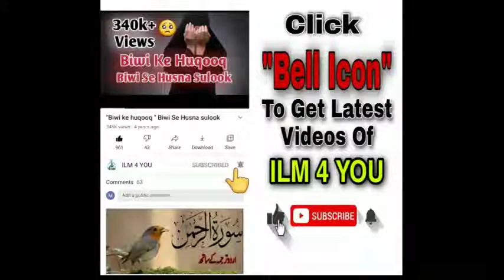Aurton Ke Sawal Jawab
Allah humsabko Salah amal Karne wala banaye Aur Neek Insaan banaye
Allah Humsabko mehfooz rakh Aur Deen ki khidmat Karne wala bana
Allah Hum sabko Iss Par Amal karne ki toufeeq dey Jab tak zinda Rakhe Quran Hadith pe rakhe ameen ...
Aur hamare sahi samjh aata farmaye aur sabke gharon me Khushiyan bhar dey .

aaye Allah Hamari bachon ko Nek banne ki Toufeeq dey aur sahi Tarbiyat ki Toufeeq dey. aaye Allah hame maaf karr Aur jane Anjane me Aagar humne Kisi ka haq mara hai tu Allah maaf karre aur jab hamari maut aaye tu Deen par aaye Aur Mohammed saw ka pairo kar banaye ameen.

1. Zindagi ka maqsaad
2. Zindagi kya hai hai
3. Aao Quran Aur hadees Ki taraf
4. Maa Baap
5. Aurat ka muzam
6. Mohammad Saw ka rasta
7. Macca
8. Madina
9. Deen aur duniya
10. Biwi ke sath Husne sulook
11. Mohammad Saw
12. Jannat
13. Jahanam
14. Islam
15. way of life
16. eyebrow shaving
17.eyebrow Trimming
16.Naujawano uthoo waqt keh raha hai
17.Ilm e deen
18.Zindagi sirf 4 din ki hai
19.Maut khareeb hai
20. deen ki khidmat
21.eyebrow setup
22.Gunah
23.Ek Aadmi
24.jannat duzak
25. marne ke bad ka aalam
26.haj se mutaliq
27.zul hijjah
28.Astaghfar ki Fazilat
29. sukoon Chahiye Tu Yeh Kaam Karo
30.Kapde Utarte waqt ke 2 kaam
31.ilm sikhne aur Sikhane ka faida
32.kabhi Mayoos Matt hona
33.tumhe Sharam nahi aati
34.Subha Sham Ye ye dua padhloo aur rab Tumse razi hojayga
35.hum apni hifazat kay liay kon say Azkar karain
36.Sare Gam Aur Pareshaniyo Ko Door Karne Ka Quran Ka Azeem Nuskha
37.Jumma ki Fazilat
38.hum duniya me kyun aaye
39.Qabar ki pehli raat
40.qabar ki pukar
41. hum gunahgar hai
42. Aurton ke sawal jawab

*Asslamuailkum Warahmatullah Wabarakatuh*

**ILM 4 YOU**

*Group Me Join hona chahte hoo Toh*
*LINK KO FOLLOW KARRE*

Jazakallahu khair .